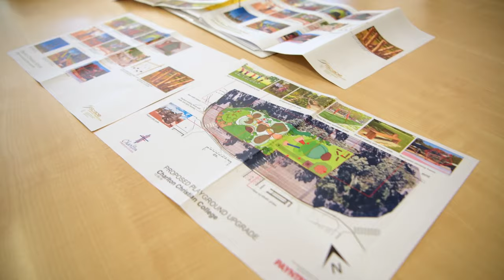Welcome Back 2021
A message from our Principal for the start of the 2021 school year.